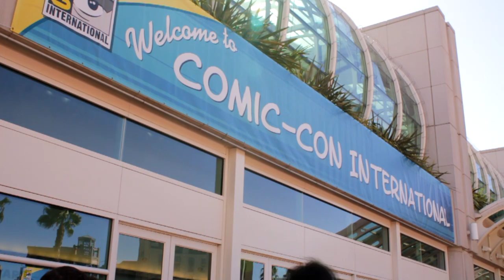Tom Wisdom discusses playing Archangel Michael in Syfy’s new hit series ‘Dominion’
Tom Wisdom, star of Syfy’s Dominion, sat down with The Daily Quirk at this year’s Comic-Con, where he told us about character destiny, saving humanity and script structure. In the interview, Wisdom gave us the inside scoop about training for scenes and relating to other characters in the series, like Christopher Egan’s Alex.